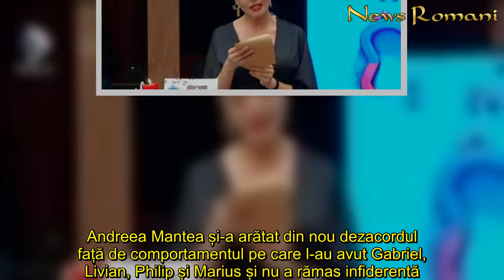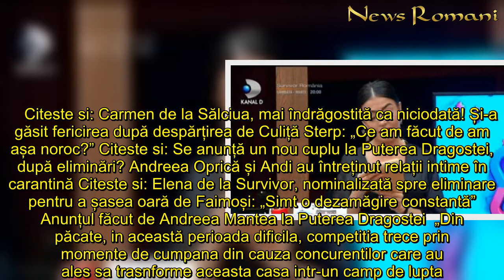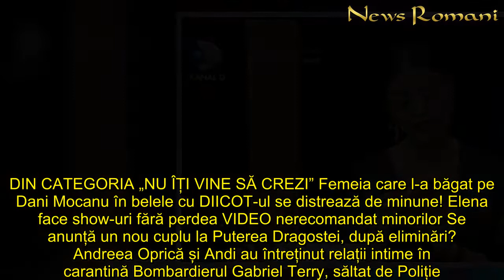Măsuri drastice la Puterea Dragostei după bătaia dintre Cătălin și ceilalți băieți! Anunțul făcut de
In articol:Anunțul făcut de Andreea Mantea la Puterea DragosteiDIN CATEGORIA „NU ÎȚI VINE SĂ CREZI”     Bătaia dintre Cătălin și ceilalți băieți de la Puterea Dragostei nu a trecut neobservată. Andreea Mantea și-a arătat din nou dezacordul față de comportamentul pe care l-au avut Gabriel, Livian, Philip și Marius și nu a rămas infiderentă. Ea i-a anunțat pe concureneții de la emisiunea din Istanbul că au fost luate măsuri.      „Ce emisiune e asta? În ce s-a trasnformat? Ce exemplu suntem noi? Se inchid toate emisiunile si noi ce aratam? Se și uită lumea la noi! Nu suntem de umplutura, se uita lumea la noi si pentru asta ar trebui sa va fie rusine cand faceti ceva gresit”, le-a spus Andreea Mantea concurenților de la Puterea Dragostei.    Citeste si: Carmen de la Sălciua, mai îndrăgostită ca niciodată! Și-a găsit fericirea după despărțirea de Culiță Sterp: „Ce am făcut de am așa noroc?” Citeste si: Se anunță un nou cuplu la Puterea Dragostei, după eliminări? Andreea Oprică și Andi au întreținut relații intime în carantină Citeste si: Elena de la Survivor, nominalizată spre eliminare pentru a șasea oară de Faimoși: „Simt o dezamăgire constantă” Anunțul făcut de Andreea Mantea la Puterea Dragostei  „Din păcate, in această perioada dificila, competitia trece prin momente de cumpana din cauza concurentilor care au ales sa trasnforme aceasta casa intr-un camp de lupta. Din nefericire, acest razboi a luat proportii uriașe, mai ales in afara orelor de filmare, iar tensiunle au ales cote inadmisibile. Exista factori care le amplifica, dar asta nu justifica evnimentele din ultima perioada. DIN CATEGORIA „NU ÎȚI VINE SĂ CREZI” Femeia care l-a băgat pe Dani Mocanu în belele cu DIICOT-ul se distrează de minune! Elena face show-uri fără perdea VIDEO nerecomandat minorilor Se anunță un nou cuplu la Puterea Dragostei, după eliminări? Andreea Oprică și Andi au întreținut relații intime în carantină Bombardierul Gabriel Terry, săltat de Poliție. Durul din Ferentari și-a găsit nașul. Roxana Buzoiu răspunde acuzațiilor lui Sergio, cum că ar fi întreținut relații intime: „Să falsifici ceva...” Spartacus, liderul bătăușilor din Rahova, a rămas fără glas în fața instanței. Ce a avut de spus după ce a amenințat poliția     Noi ne vedem nevoiti sa penalizam atitudinea pe care Gabriel, Livian, Marius și Philip au avut-o la adresa lui Catalin. Din pacate, azi sunteti penalizati cu cate un cartonaas galben. Am decis ca in aceasta seara sa fie eliminata o persoana din competitie”, a anunțat prezentatoarea Andreea Mantea la Puterea Dragostei, spre uimirea concurenților din casă.
Măsuri, drastice, Puterea Dragostei, după, bătaia, dintre Cătălin, ceilalți, băieți, Anunțul, făcut, Andreea Mantea